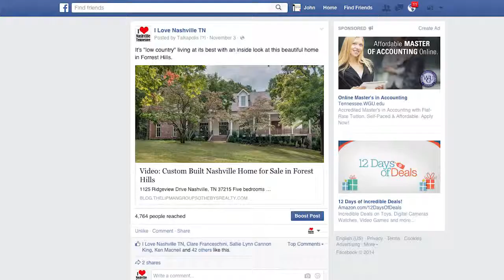Inside Talkapolis: Lipman Facebook Video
An overview of The Lipman Group advertised on Facebook, with backend statistics.